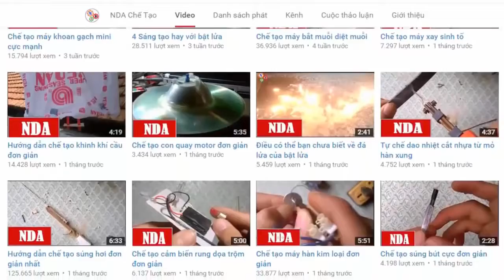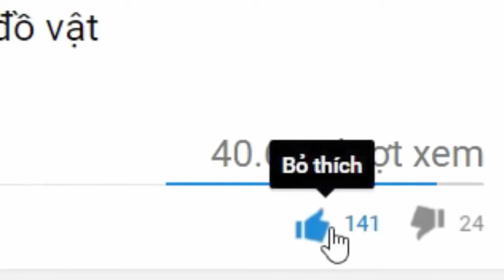Top 4 Magic with Pen